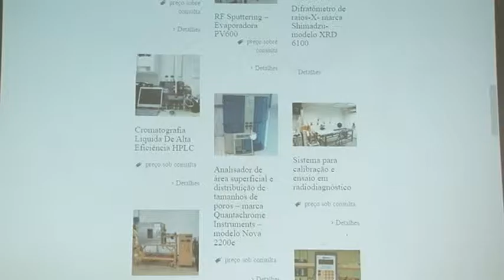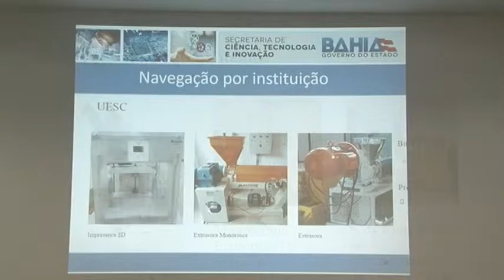Plataforma online permite compartilhamento de equipamentos usados em laboratórios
Quem se dedica à ciência na Bahia já dispõe do site Laboratórios Compartilhados, um novo ambiente on-line que abriga equipamentos científicos de todo o território estadual. Lançada nesta terça-feira (22) pela Secretaria de Ciência, Tecnologia e Inovação (Secti), em evento no Parque Tecnológico da Bahia, na Avenida Paralela, em Salvador, a ferramenta facilita a realização de estudos e pesquisas.

Mais do que apresentar o site, o evento teve o papel de ampliar o convite a outras instituições que desejam disponibilizar os equipamentos no ambiente virtual, que atualmente tem 50 dispositivos, a exemplo de impressoras 3D e diversos tipos de analisadores e aparelhos espectrômetros.